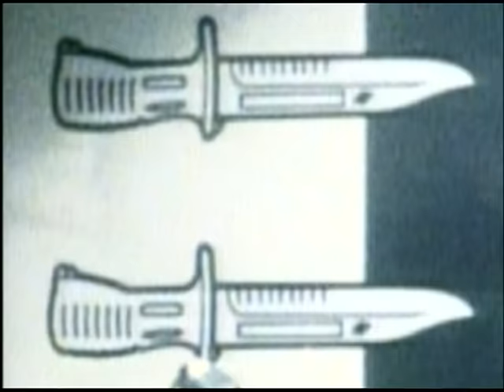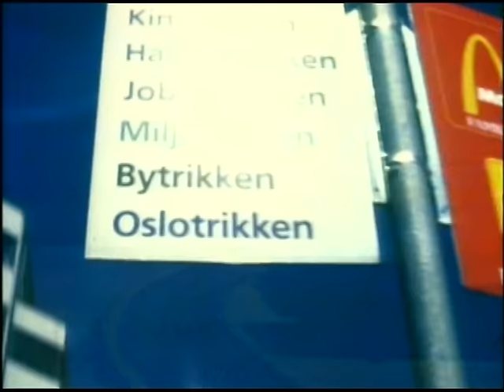The Stone Roses - Love Spreads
Music video by Stone Roses performing Love Spreads. (C) 1994 UMG Recordings, Inc.